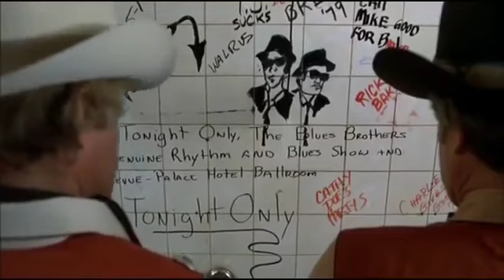AVVISO - 31/01/21 h22 - i13! IN LIVE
Vi aspettiamo!